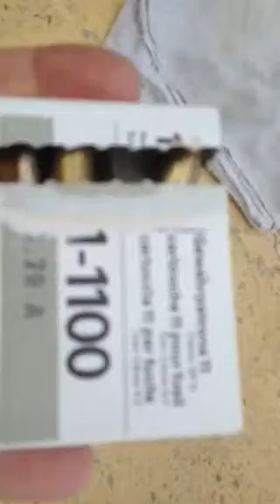K-31 Swiss rifle 2014